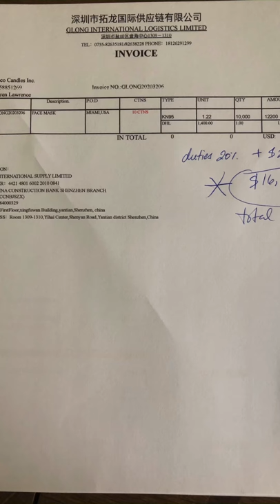March 22, 2020